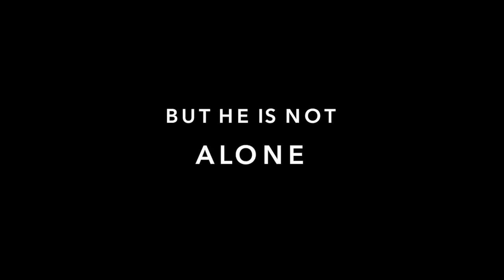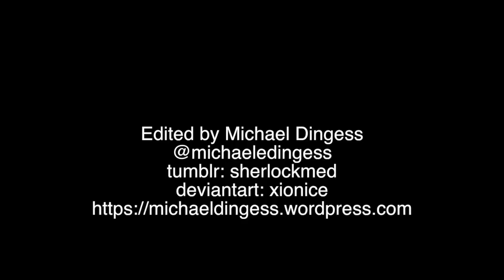Smallville Returns (Cinematic Trailer 2017)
Smallville returns to the CW in 2017! When Lex Luthor successfully becomes Senator during the events of Identity Crisis, he sets his sights on the White House. It will take even more than a Superman to stop him.

Starring:
Tom Welling as Clark Kent/Superman
Michael Rosenbaum as Lex Luthor
Erica Durance as Lois Lane
Danielle Panabaker as Dr. Caitlin Snow/Killer Frost
Carlos Valdes as Cisco Ramon/Vibe
Stephen Amell as Oliver Queen/Arrow
Grant Gustin as Barry Allen/Flash
Katie Cassidy as Laurel Lance/Black Canary
Caity Lotz as Sara Lance/White Canary
Willa Holland as Thea Queen/Speedy/Red Arrow
Brandon Routh as Ray Palmer/The Atom
Robbie Amell as Firestorm
David Ramsey as John Diggle
Wentworth Miller as Leonard Snart/Captain Cold
Rose McIver as Liv Moore
Ciara Renee as Kendra Saunders/Hawkgirl
Phil Morris as John Jones/Martian Manhunter
Melissa Benoist as Kara Zor-el/Supergirl

And Featuring:
Kristin Kreuk as Lana Lang
John Schneider as Jonathan Kent
Annette O'Toole as Martha Kent

And the late, great Christopher Reeve as Virgil Swann

From the La-La Land Superman Returns Deluxe Soundtrack:
As Time Goes By by John Ottman, containing Superman themes by John Williams
He's Back! by John Ottman, containing Superman themes by John Williams

Vengeance by Zack Hemsey